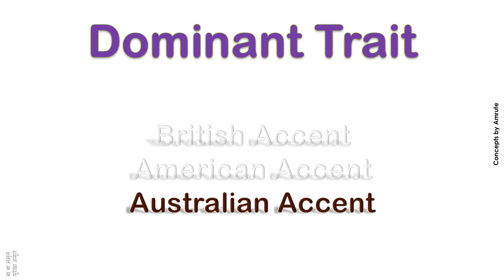Dominant Trait How to Pronounce Dominant Trait in Australian, British, American Accent ?